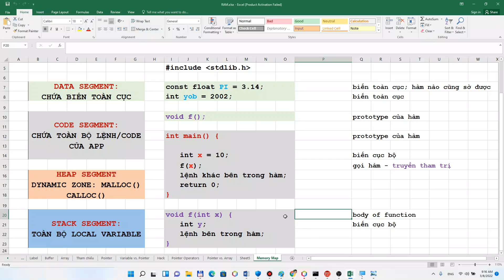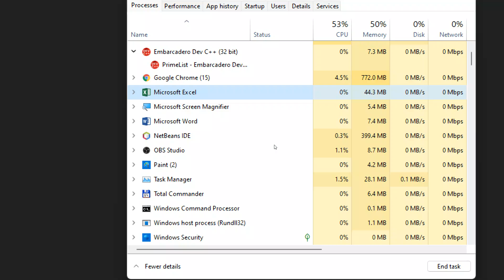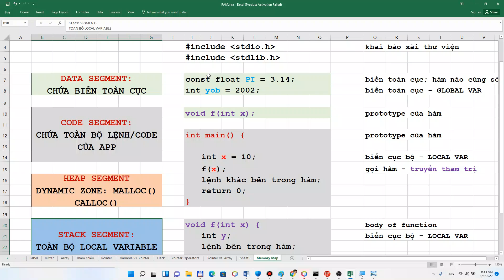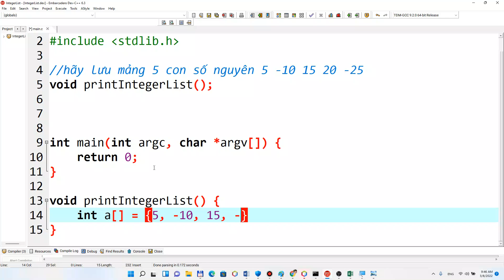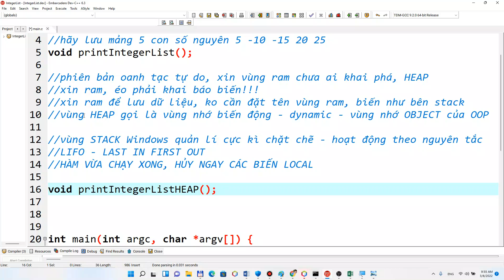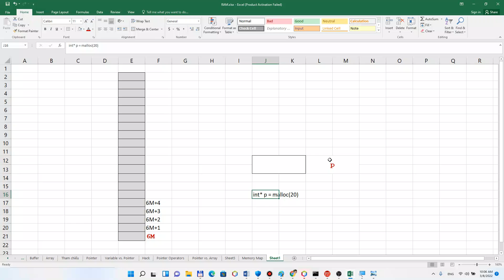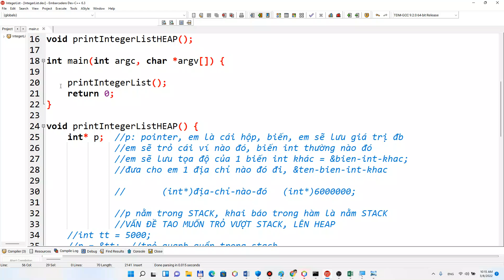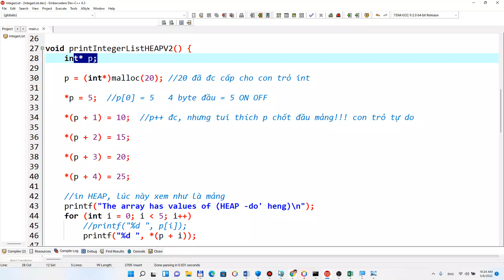Nhập môn LẬP TRÌNH CĂN BẢN với C: Bài 30 - Mảng động-dynamic array (phiên bản 1)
Chào dân chuyên ngữ đến với THẾ GIỚI LẬP TRÌNH

Video này nằm trong chuỗi bài giúp bạn từ Zero to Pro trong tiến trình chinh phục kiến thức Lập trình. Bạn sẽ bắt đầu bằng tư duy lập trình thông qua ngôn ngữ C - ngôn ngữ vừa đủ dễ học, vừa mạnh mẽ, uyển chuyển, và đủ cả nông sâu.

▶ Nội dung video:
* Gà gáy báo thức thanh xuân...
* App nằm trong RAM thế nào?
* STACK - HEAP
* Chủ động xin RAM - vùng RAM oanh tạc tự do...
* Con trỏ dùng như mảng - mảng dùng như con trỏ...

▶ HAPPY CODE - HAPPY MONEY - HAPPY LIFE